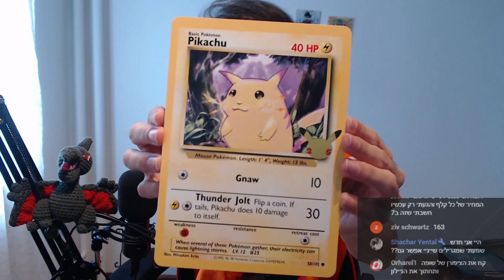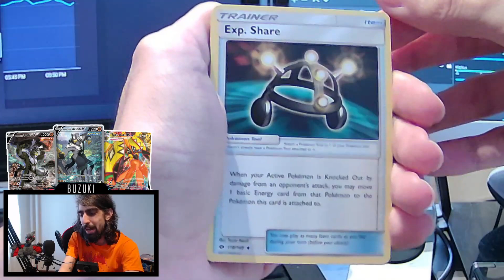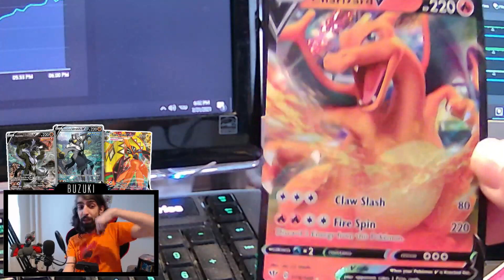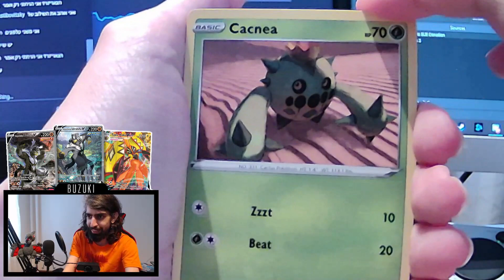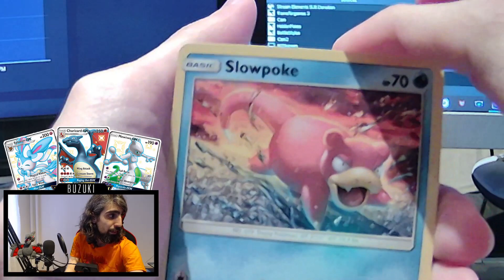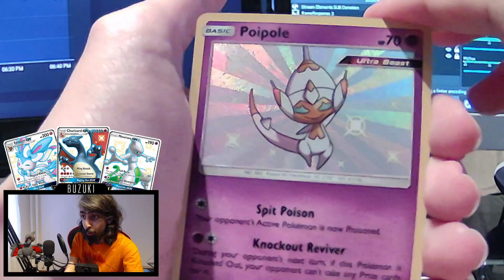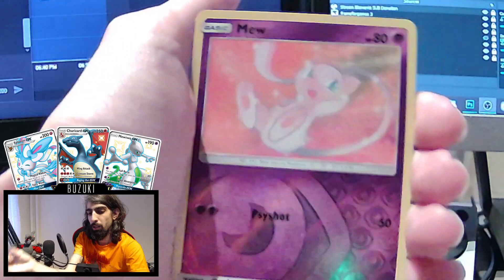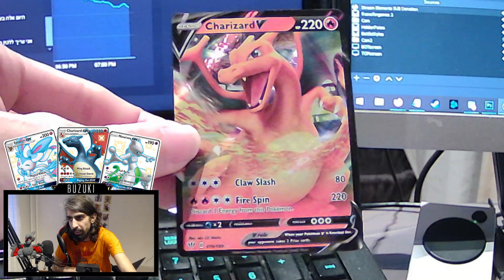פותחים קלפים בפעם הראשונה + אלבום ג'אמבו 25 שנה לפוקימון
אז בפעם הראשונה פתחנו קלפים ביחד, הוצאנו צ'אריזרד ועוד מלא הפתעות..
גם פתחנו אלבום ג'אמבו של ה25 שנה לפוקימון! מוזמנים לצפות בשליפות!
מקווה שתהנו :)

(תרומות רק באישור הורים/אין אופציה להחזיר טיפ)
להצטרפות לחבר מועדון בערוץ: